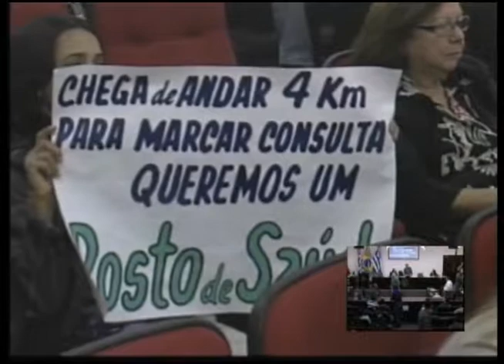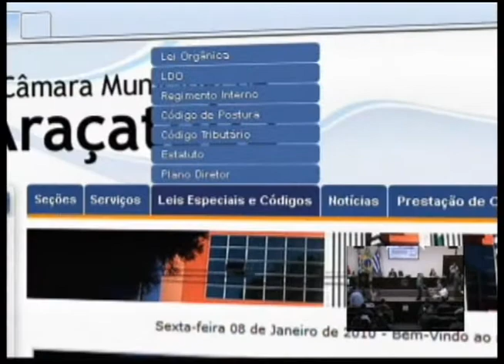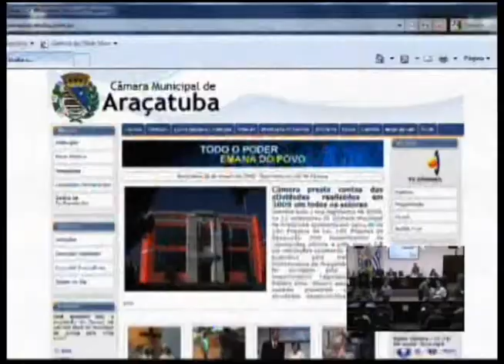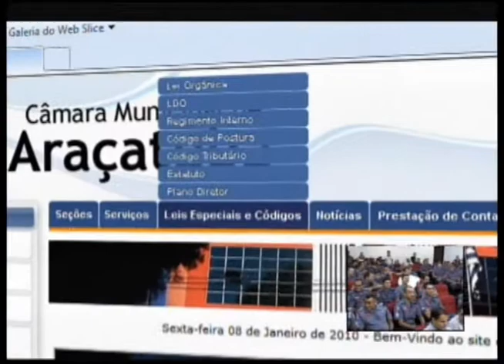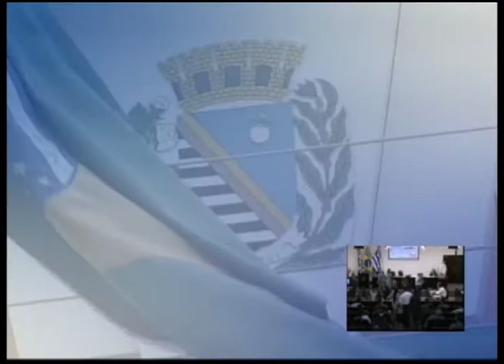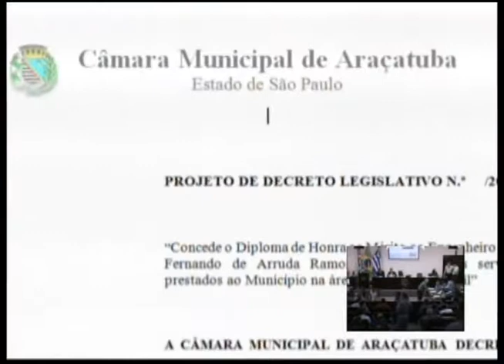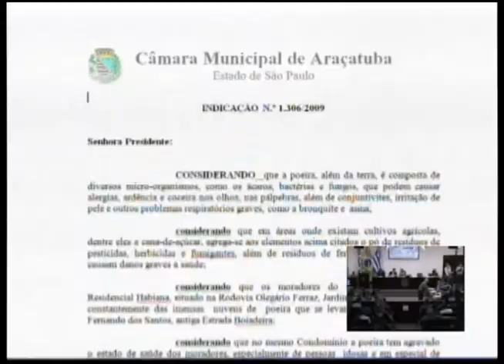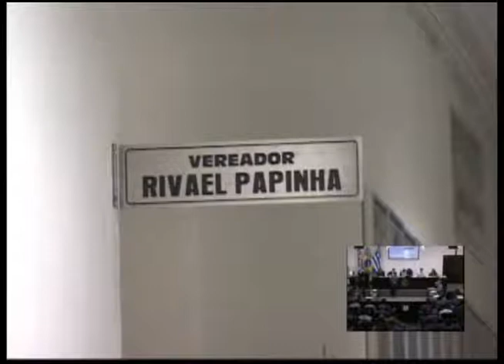5ª SESSÃO EXTRAORDINÁRIA 2010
5ª SESSÃO EXTRAORDINÁRIA 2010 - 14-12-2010